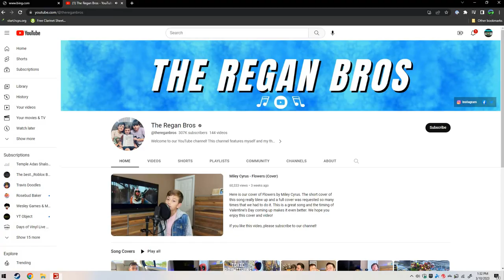doing my job and creating another job watch to see what it is series farming simulator